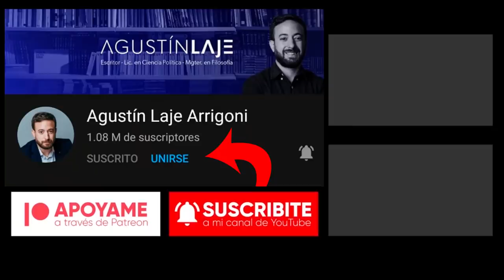💥 Agustín Laje *FULMINA* al gobierno argentino en la TV colombiana